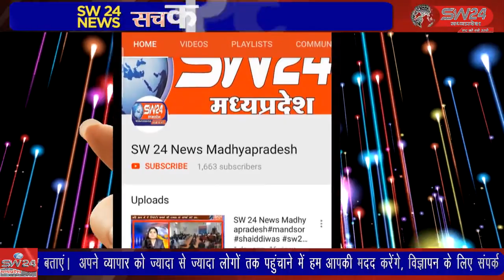SW 24 News Madhyapradesh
khargone खरगोन थाना क्षेत्र के उमरखली में शुक्रवार की देर शाम दो पक्षों में घर के बाहर ट्रेक्टर, ट्राली वाहन खड़ा करने को लेकर विवाद हो गया। विवाद के दौरान एक पक्ष के करीब 10 से अधिक लोगो ने वाहन मालिक के घर पहुँचकर लाठियों और चाकू से हमला कर दिया।